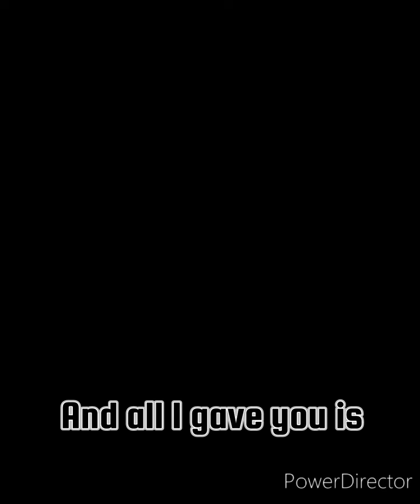Now vs Then (Chikn Nuggit)